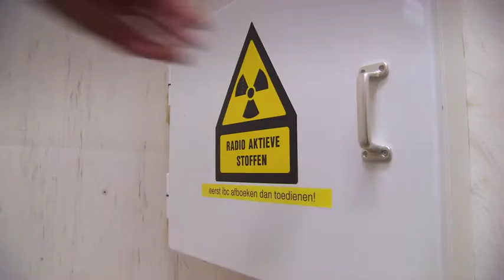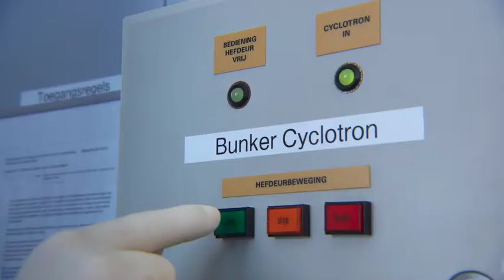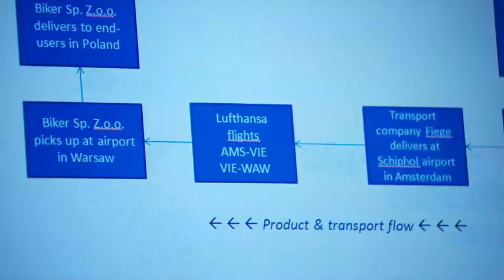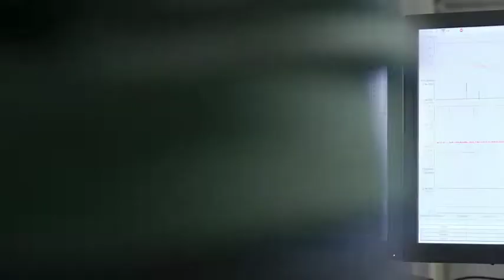Werken bij Curium, waar passie, innovatie en talent samenkomen!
Als wereldspeler in nuclear medicine weten wij dat ons succes afhangt van het talent en de inzet van onze medewerkers. Dankzij ons teamwerk slagen wij er jaarlijks in om bij te dragen aan de kwaliteit van leven voor 14 miljoen patiënten met de beste producten en een uitstekende, betrouwbare dienstverlening.

We willen een mooiere toekomst voor degenen die onze producten nodig hebben. We geloven dat iedereen het verdient om respectvol, waardig en gelijk behandeld te worden. Daarom doen wij alles wat wij doen eerlijk en integer. Wij helpen onze medewerkers zich te ontplooien in een ondersteunende, samenwerkende omgeving.

Als u bij Curium gaat werken:

- wordt u betrokken bij levensreddend werk dat een blijvend verschil maakt;
- maakt u deel uit van een team van gepassioneerde en innovatieve mensen die zich inzetten om de kwaliteit van de patiëntenzorg te verbeteren;
- hoort u bij een team dat werkt aan interessante ontwikkelingen die de nuclear medicine industrie verder helpen.

Als u ons wilt helpen om patiënten te bereiken met onze levensreddende oplossingen, bekijk dan vandaag nog onze wervingsfilm om een eerste indruk te krijgen!